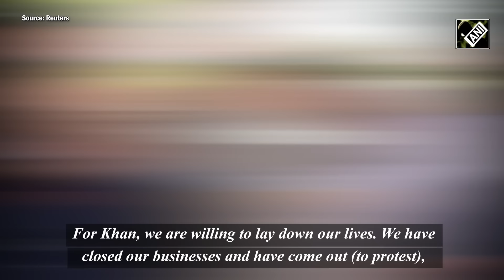“Willing to lay down our lives…” Imran Khan’s supporter after ousted PM arrested in Islamabad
Pakistan's anti-corruption agency arrested former prime minister Imran Khan at Islamabad High Court on Tuesday (May 9) threatening fresh turmoil in the nuclear-armed country as clashes erupted between Khan supporters and police, killing at least one protester. Khan's arrest comes a day after the powerful military rebuked him for repeatedly accusing a senior military officer of trying to engineer his assassination and the former armed forces chief of being behind his removal from power last year. Dozens of paramilitary troops in riot-control gear surrounded Khan - Pakistan's most popular leader according to opinion polls - and led him into a black van by his arm.